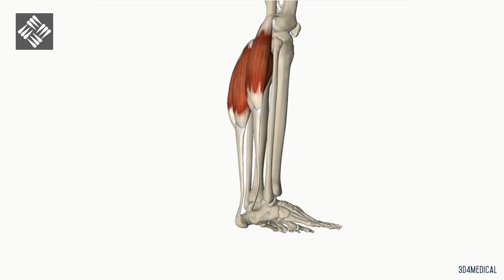Autoestiramiento del Gemelo